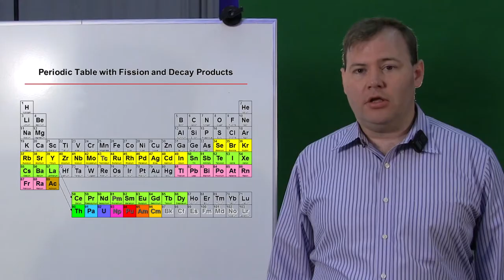4h23m45s20f Fission Creates Elements - Some Lot - Some Little - Some Zero - No Gold TR2016a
You get a lot of different things from fission, but you don't get everything. And that's significant. It's not as if you're dumping the whole periodic table out when you- when you make fission. You get certain elements in a preponderance, and you get some very rarely, and get some not at all. For instance, you can't make gold from fission. -Kirk Sorensen